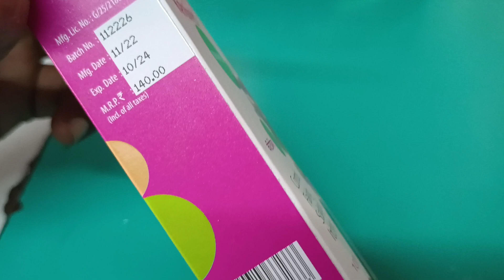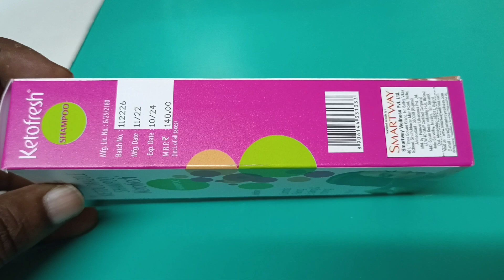Ketofresh Shampoo Review, Benefits & How To Use